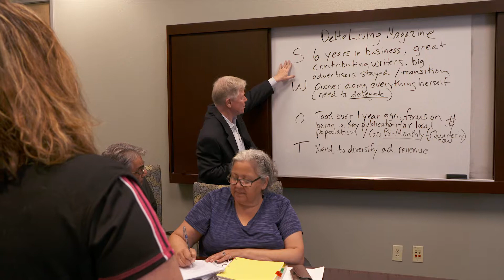OAKLEY FINAL v2